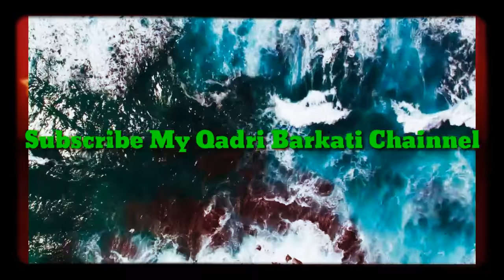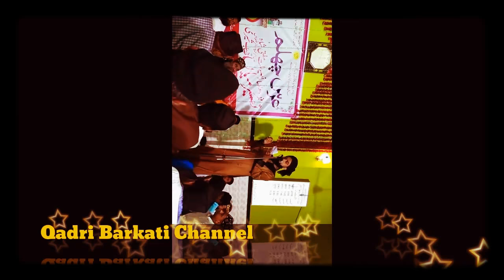Urse Naseeri zindabad Mushaera In Urse Naseeri by Mo Shane Raza Qadri Barkati Zaroor samat farmaen